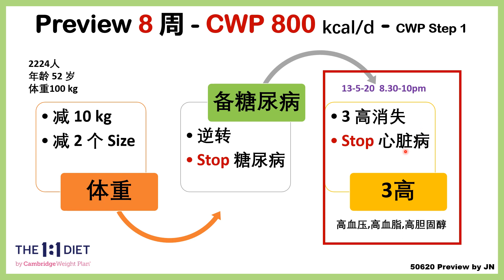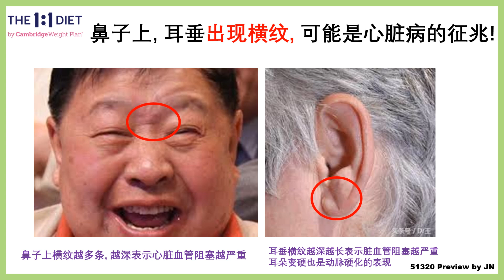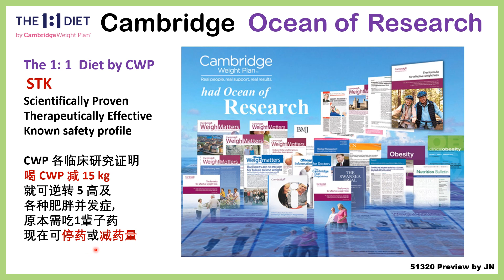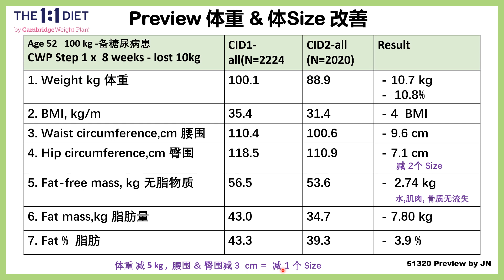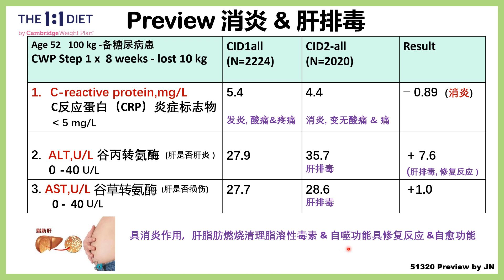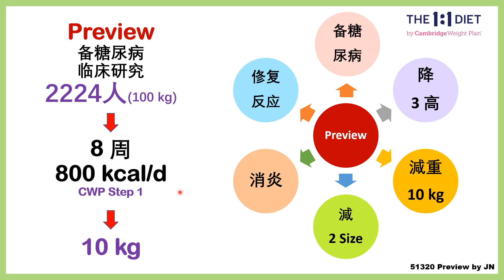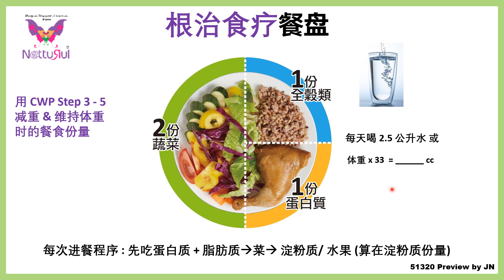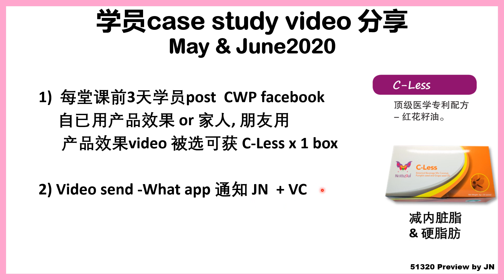Cambridge Weight Plan (The 1:1 Diet) - 医研实证 - PREVIEW - 除4高 by JN